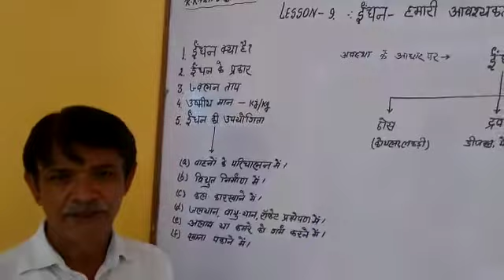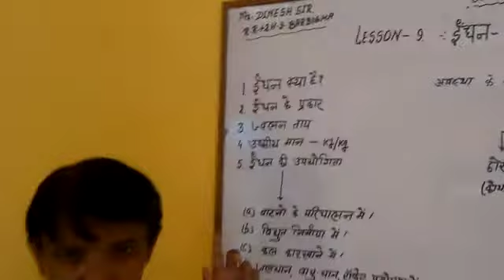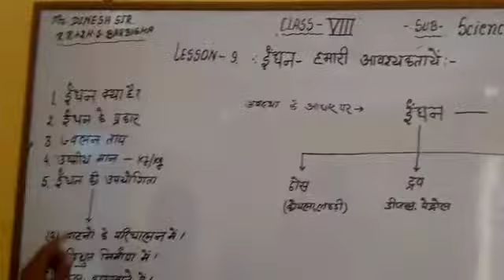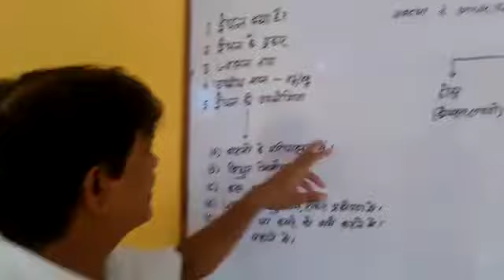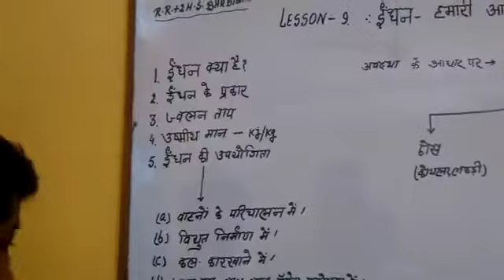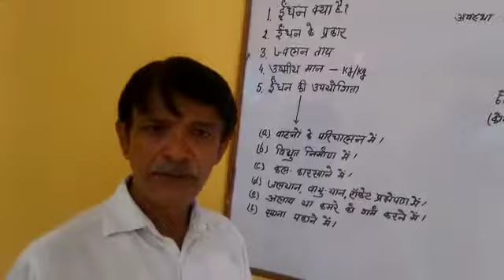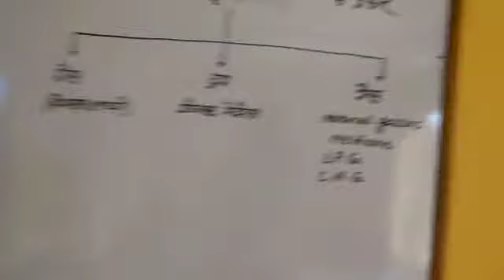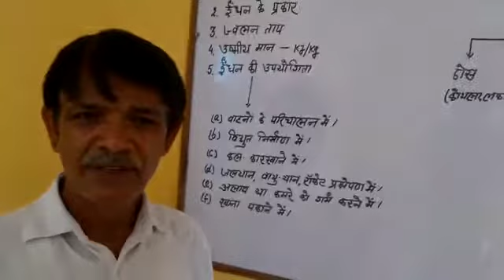RRHS Class VIII (Science - Lesson 09: Fuel) by Mr. Dinesh Kumar